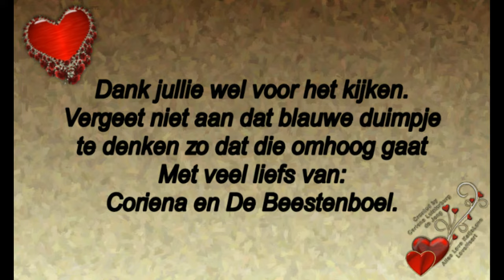Zaterdag 31 augustus naar de ijsbaan en naar het Quelderduijn #554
Megapixels: 16 megapixel
Optische zoom: 12x
Beeldsensorformaat: 1/2.33 inch
Beeldstabilisator:  Ja
Digitale zoom: 4x

Samsung Galaxy S5:
Resolutie 720x1280